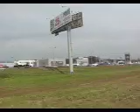***Утро 12 июля 2012 года***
Фрагмент июльской жары вдоль дороги на Тушино,в Строгино.